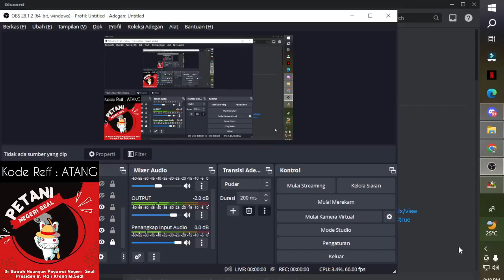[CBT] SKILL CHECK APOSTLE 271 SEAL ONLINE PLUS WARPATH | SEAL ONLINE INDONESIA | SEAL PRIVATE SERVER